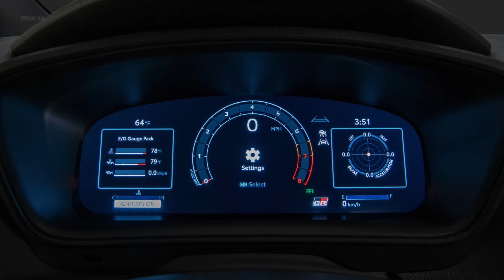Pure track excitement in the new Toyota GR Corolla Morizo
Not your average Corolla in this all new track ready 300 horse 1 of 200 ride.